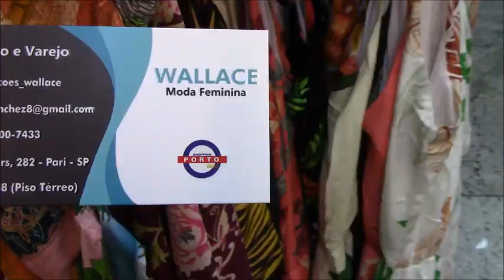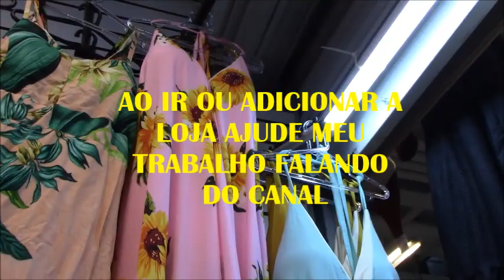BRÁS-SP VESTIDOS| CALÇAS| E MAIS LOOKS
Videos com conteúdos de estilo de moda, novidades e tendencias. Acessórios e complementos de designer de moda.